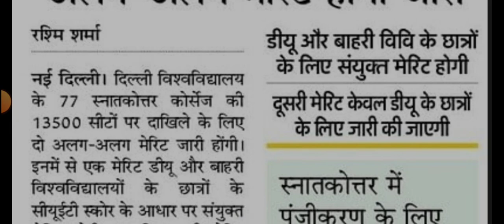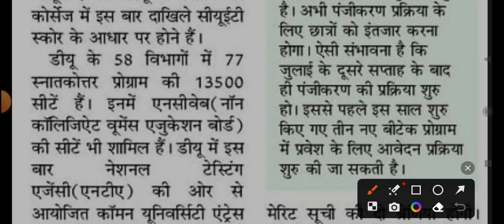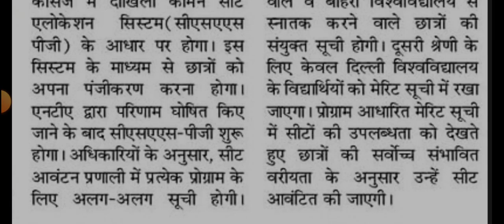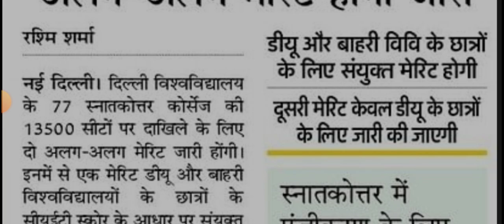DU PG admission 2023 | Latest Update 🔥| किसे और कब से शुरू | इस बार बड़ा बदलाव | अलग अलग मेरिट लिस्ट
du csas portal kab open hoga
du pg total Sears in 2023
du merit list system 2023
du pg 2023

aap telegram pe jake search kar sakte ho - Jnuee20